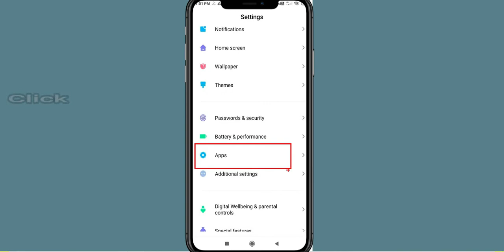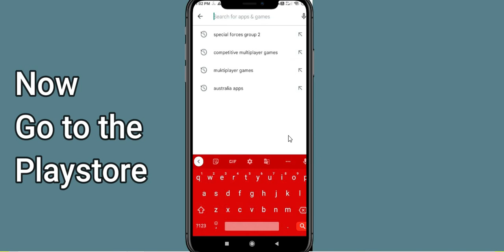Fix PPSSPP App Keeps Crashing | Fix PPSSPP App Keeps Freezing | Fix PPSSPP App Freezed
In this video, you will learn How To Fix "PPSSPP" App Keeps Crashing Problem Solved Android & iOS - Solve PPSSPP App Crash Issue If you are facing same problem in your android mobile phone then it will help you to get rid of this issue.
So, let's fix Solve PPSSPP App Crash Issue.